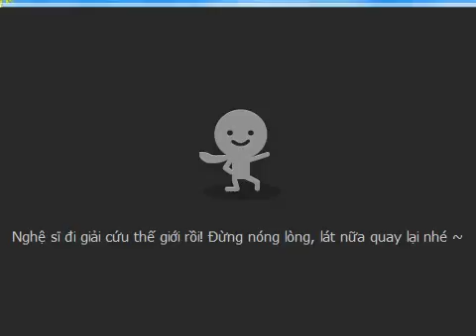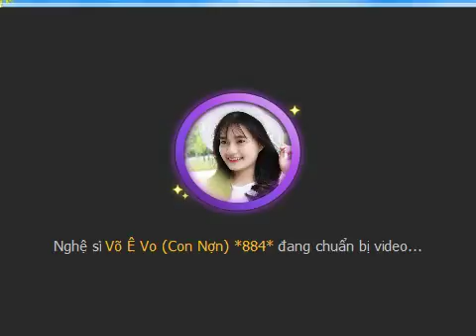[Talktv 88] Thanh Huyền